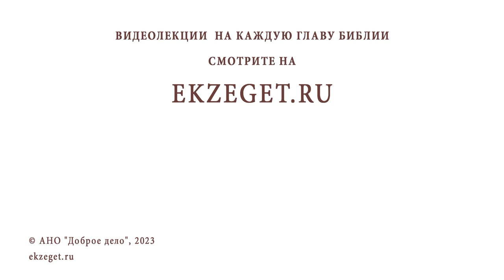СТЕСНЯЮСЬ ИСПОВЕДОВАТЬ СВОЮ ВЕРУ ПЕРЕД ЛЮДЬМИ. Протоиерей Игорь Фомин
Команда Экзегет.

В сегодняшнем видео на библейском портале Экзегет вместе с протоиереем Игорем Фоминым рассуждаем на тему: "Стесняюсь исповедовать свою веру перед людьми."

🔸  Исповедание веры
🔸  Проповедь веры делами
🔸  Христианская жизнь
🔸  Миссионерство
🔸  Доброделание
🔸  Принцип веры

📜 Читать Евангелие от Марка главу 8, стих 38 (с толкованиями)